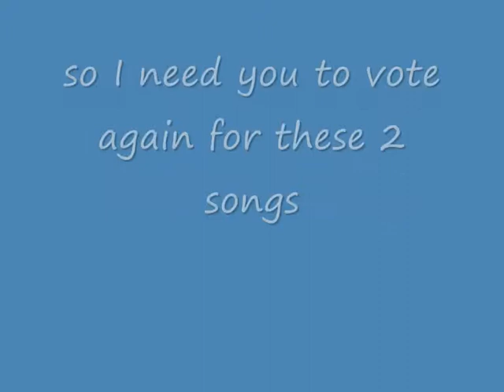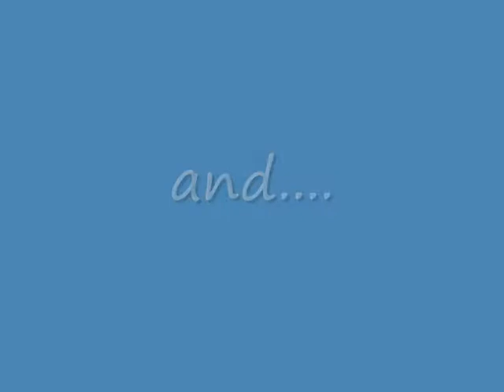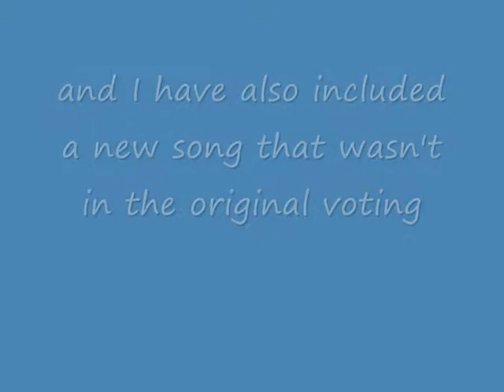Song Voting--Result 1 and second voting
PLEASE WATCH VIDEO UNTIL THE END SO YOU KNOW WHAT SONGS YOU CAN VOTE FOR!!

VOTES
Sakura Kiss-1
Yuki,Muon Madobe Nite-0
Moonlight Densetsu-1